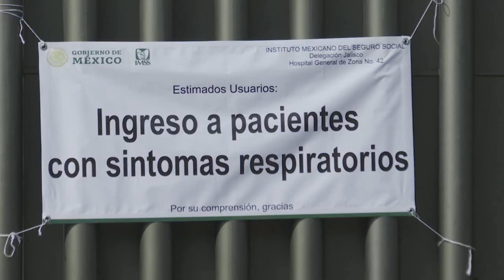Destaca IMSS en Puerto Vallarta, su participación en el Centro de Operaciones de Emergencias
Destaca la delegación del IMSS en Puerto Vallarta, su participación en el Centro de Operaciones de Emergencias, instalado para tomar decisiones sobre la manera de enfrentar la pandemia del nuevo coronavirus en la región.